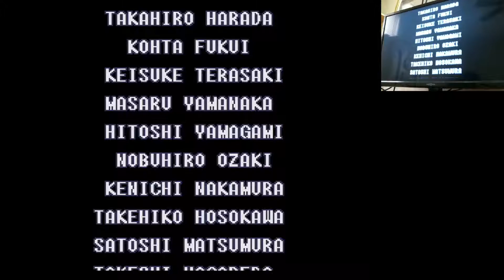Day 17 - Super Metroid 100% ~ 365 Days Beat a Game Challenge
The game that made the Metroidvania iconic. The game speaks for itself. Since I did many hack playthoughs of this game, you already know this was a breath of fresh air. Enjoy!

The goal is simple. Simply complete a game and upload it to youtube before the entire day is up. Each day a game has to be different. Beating the same game over again will make it less entertaining. In these videos I show VERY MINOR COMMENTARY for the audience to absorb the atmosphere the game has to offer. Let's see how for I can go on with this insane challenge!